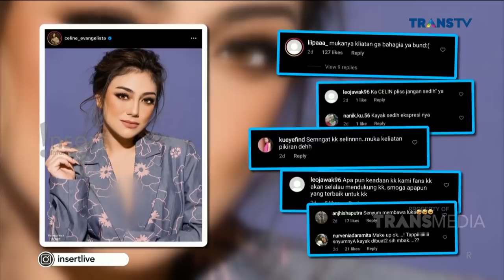TINGGALKAN RUMAH, CELINE EVANGELISTA RINDU ANAK-ANAKNYA | INSERT TODAY (10/2/21)